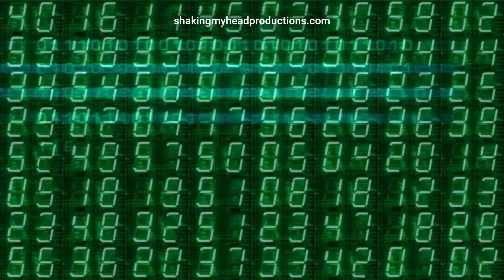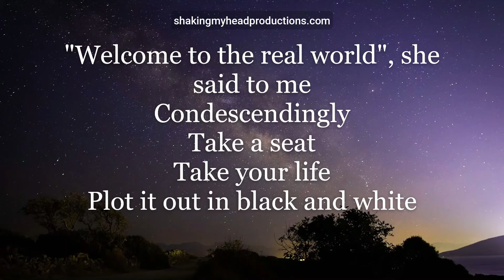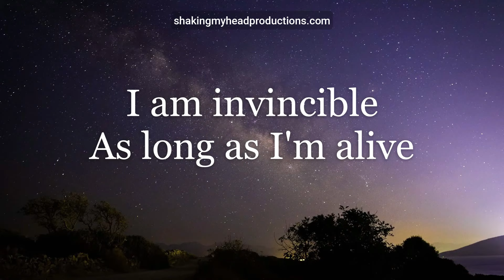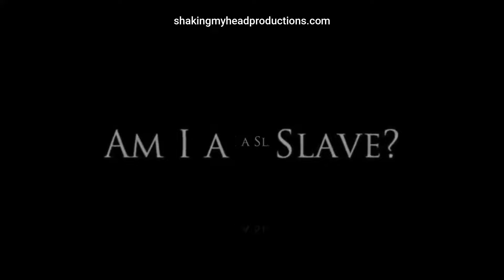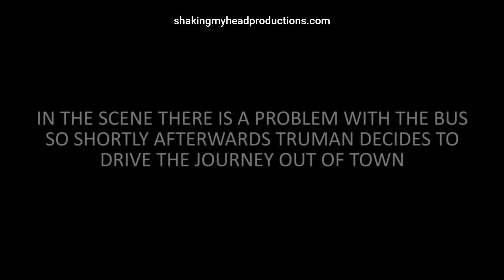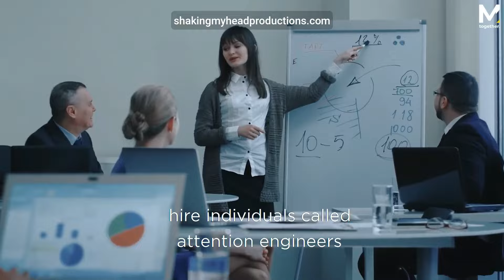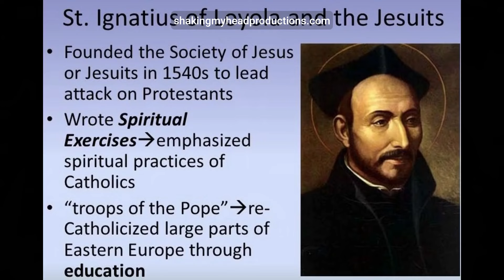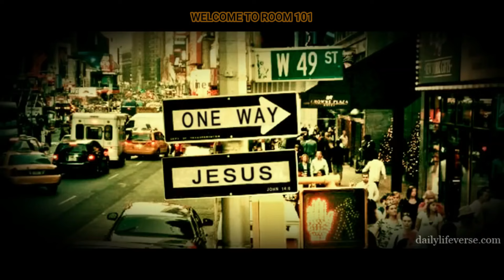Trapped In The Truman Show - Room 101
“And they had a king over them, which is the angel of the bottomless pit, whose name in the Hebrew tongue is Abaddon, but in the Greek tongue hath his name Apollyon.” Revelation 9:11

SMHP/Room 101 is viewer funded. ** If you appreciate this content and would like to help keep me going, please consider investing in this message. Every little bit helps. Please consider it to be a tip for my time and the quality of the content if you don't like the term donate. Thank you! Invest in SMHP / Independent Media.

*SMHP/Room 101 may not agree with everything from the content producers I share. Apply critical thinking and use discernment to come to your own conclusions regarding the content in the videos.
The Truman Show - 9/11 coded with Sirius / 923 / Nuclear & Jesus Symbolism

More Recommended Content:
Rev.12
[1] And there appeared a great wonder in heaven; a woman clothed with the sun, and the moon under her feet, and upon her head a crown of twelve stars:
[6] And the woman fled into the wilderness, where she hath a place prepared of God, that they should feed her there a thousand two hundred and threescore days.
[16] And the earth helped the woman, and the earth opened her mouth, and swallowed up the flood which the dragon cast out of his mouth.
I love you all friends. I get worn down but thanks to my supportive subs and viewers, I march on just like the rest. Time is short. Yeshua Jesus Saves! Follow Him!